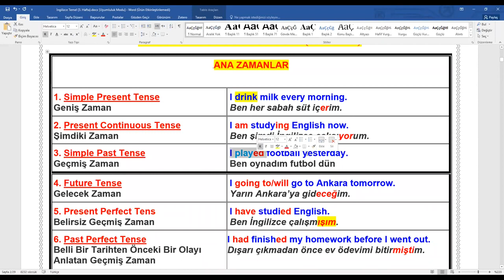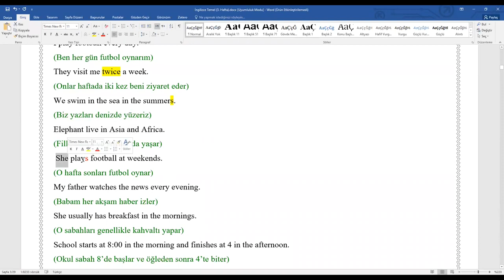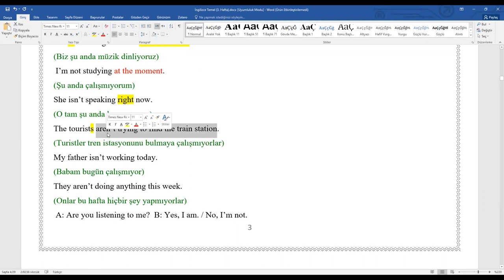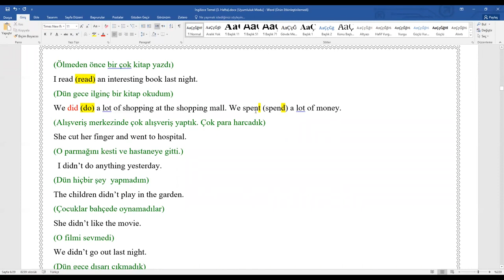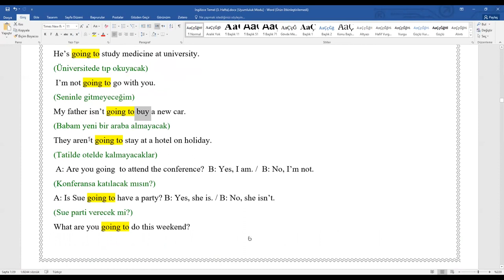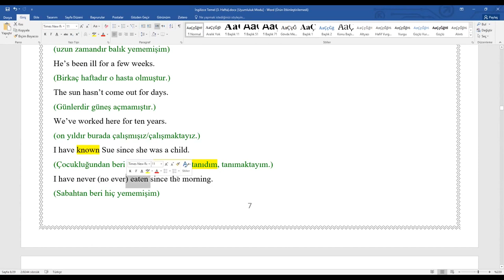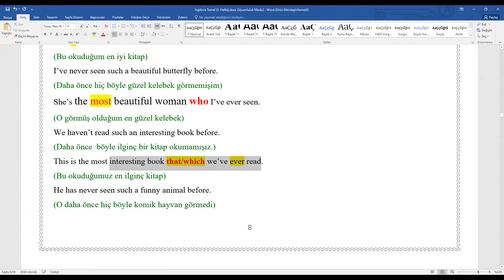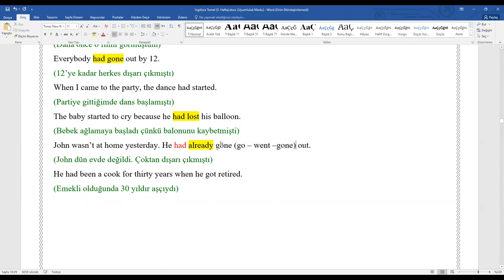İngilizce Başlangıç 13. Ders Ders MEKİN HOCA İLE YDS YÖK-DİL